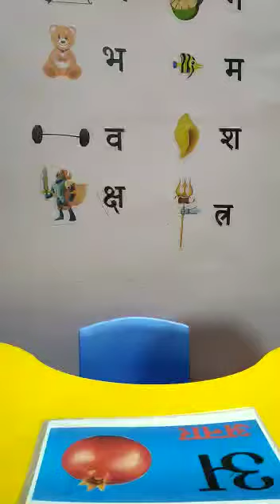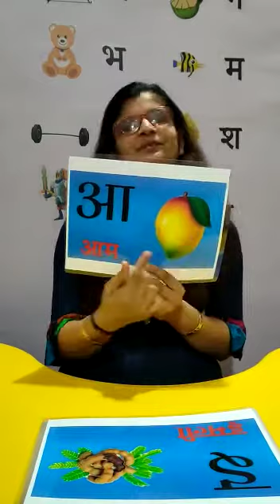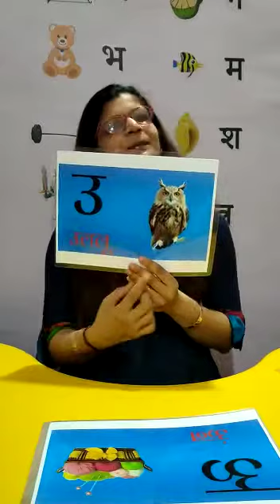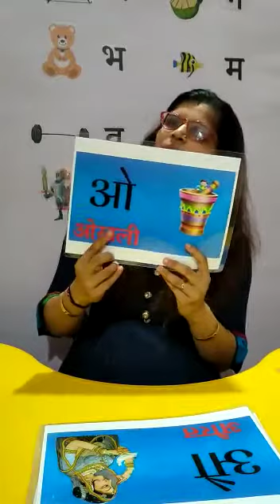Nalanada Kids Narsang Mandir||Introduction to Hindi swar||L. kg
with swat rhymes